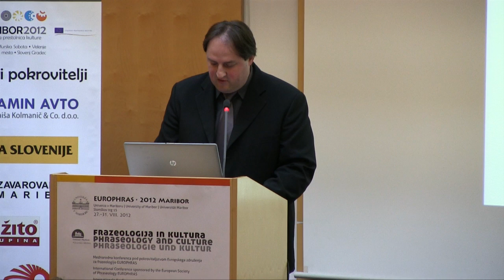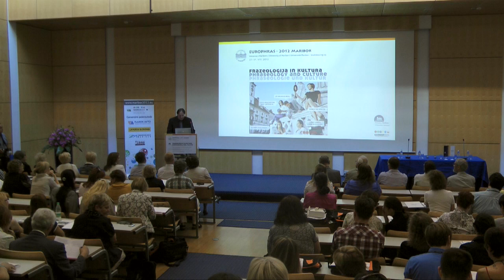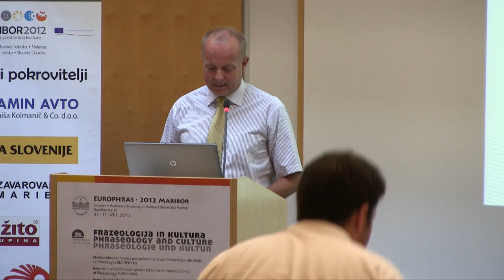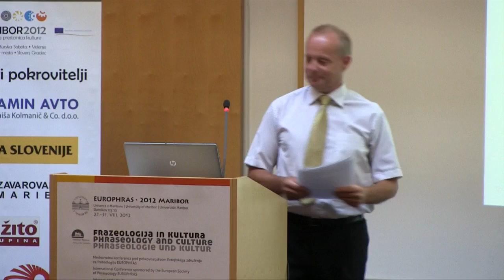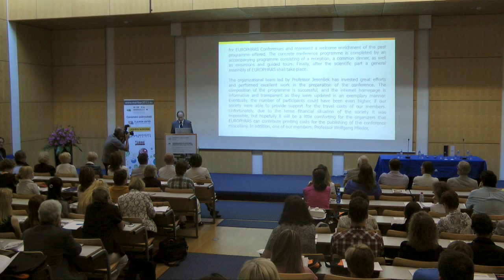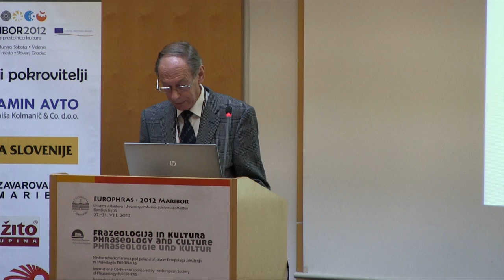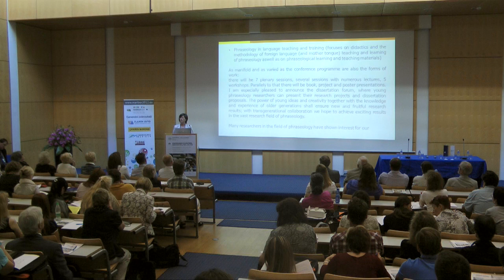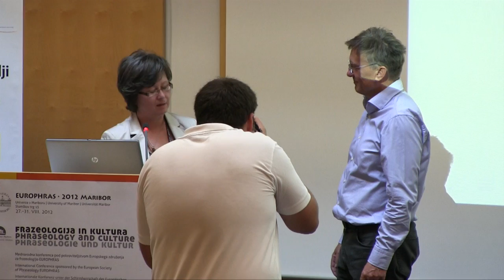Europhras2012 | Opening ceremony | Rebolj, Jesenšek, Korhonen, Žilič-Fišer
Opening of the 2012 Europhras conference. University of Maribor, August 2012. Speakers:

Danijel Rebolj, rector of University of Maribor,
Marko Jesenšek, dean of the Faculty of Arts, University of Maribor,
Suzana Žilič Fišer, director of Maribor 2012 - European Capital of Culture,
Jarmo Korhonen, President of the European Society for Phraseology EUROPHRAS,
Vida Jesenšek, president of Organising and Programme Committee